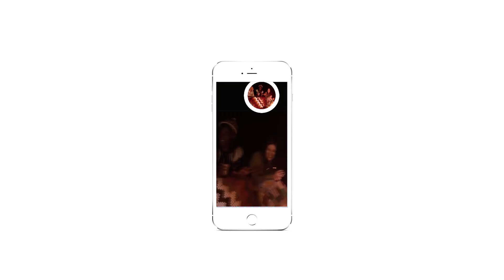Capsule Adventure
Capsule is a mobile application that leverages augmented reality, geolocated content, and gamification to extend the reach of the modern day storyteller. In a world bound by friends lists and followers, we keep the stories that matter most in the location they were meant to be discovered. Everything from photos, stories, poems, lyrics, tutorials, history and more can be expressed through an intuitive storytelling experience. We bring the adventure back to exploring the world around you and aim to reignite your connection to your community.